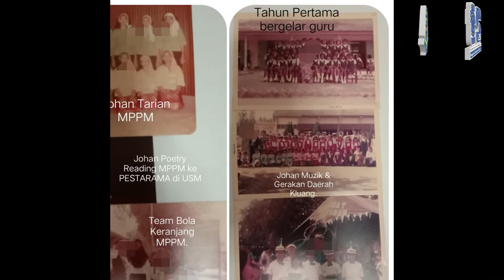Montaj Persaraan Puan Hjh Hafizah Binti Md Noor (Mantan Guru Kaunseling SMK Dato' Onn, Batu Pahat)